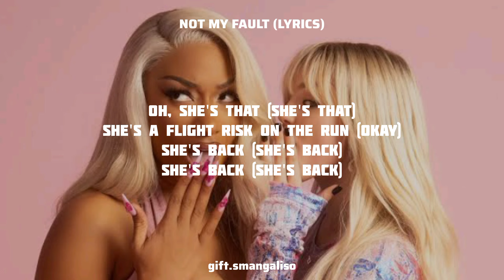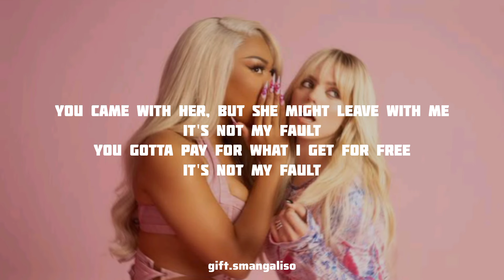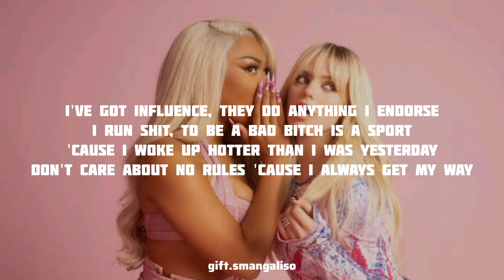Reneé Rapp & Megan Thee Stallion - Not My Fault (Lyrics)